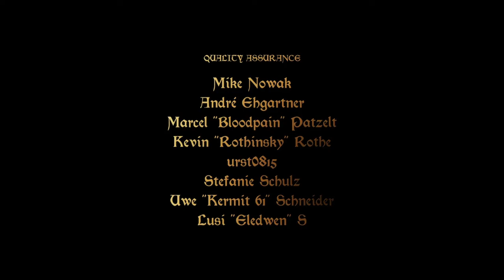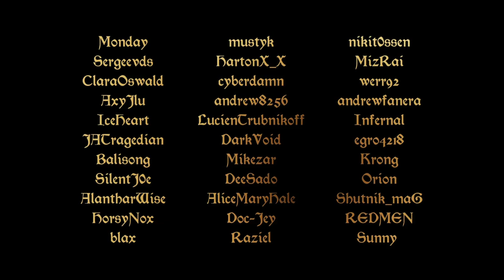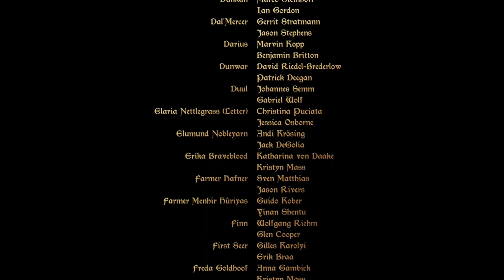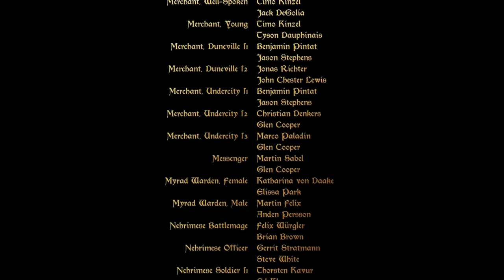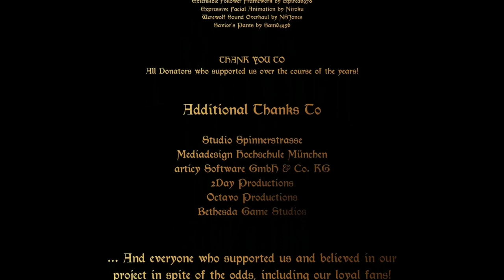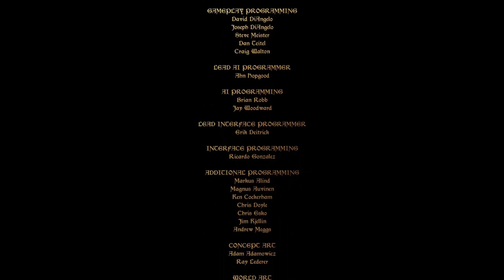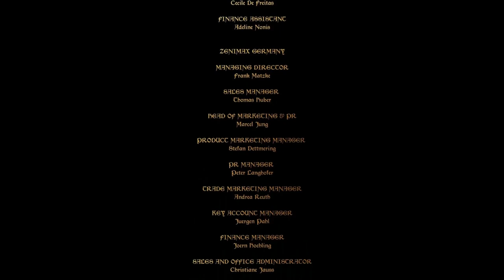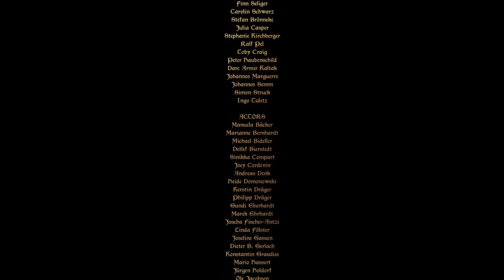ENDERAL modded Roleplay, Act 12 Not a Story from Spring, Part 146 The End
My Enderal Roleplay featuring two main protagonists, Siria & Sirius.

Act 1 Prolog
Two war refuges who travel by ship to Enderal. Near the coast of Enderal they are found and the captain throws them over baord. Our heroes wake up at the coast of Enderal. Seperated from each other and not knowing where they are. Without any money or equipment, can they survive and find a way back to civilization? Ever since they woke up from the near death experiance in the ocean something has changed deep inside them. Soemthing they can not explain, yet ...

Total Mods ck 165
GAMEPLAY MODS

---Start, Leveling, Hud---
A Matter of Time
Less Intrusive Hud
Equipment Hud
Amensia Shrine
Grimmy Plugin
Skytweak
Dear Diary
TTS Voiced Player Dialogue

---game fixes, camera, lod---
better jumping
enderal crafting book curve
3pco
enhanced camera
a closer look
DynDo LOD

---Body parts & textures---
Racemenu
+Pre Cache Killer
CBBE
SkySight skins
XP32 Maximum Skeleton Extended
Straight Hair
Scares Xces
Vanilla Warpaints HD
High Resolutions Scars
Aesthethic Beards
Willows Whiter Teeth
Dint999 KS SG HG Hairs
Community Overlays 1, 2, 3
Body Scars
Skin Feature Overlays

---Animations---
Faster Get up Stand up
Realistic Ragdolse and Force
PC Headtracking
Immersive Animations
FNIS + Enderal Patch
Battleaxe Animation
Dual Attack Forward - Vanilla
heavy blade Powerattacks
Magiska Spell Animations
Realistic Animations Project Idles
+ Movement
Dynamic Animations - Heavy Blade Forward
YYanim Replacer Zweihander

---Gameplay overhauls---
Enderal Harvest Overhaul
Enderal Gameplay Overhaul
Always pickup books
unread books glow
maps byable
Enderal boss rewards
Mining ore 2x
equipping overhaul
Enderal KataPUMB spell backage
Enderal left hand rings
The forbidden arts
Script free Sailing

---Survival---
ineed
Loot and Degradation
Quicklight
Campfire
+Enderal Patch
Frostfall
Wet and Cold
Dynamic Animations - Shiver Alpha

---Locations & Quests---
The Jail of Riverville
Disenchanted
Clefj Frostville
Yeros Cave Full
Seaview Lodge
Clef Wellwatch

---Audio---
Audio Overhaul

---Combat---
Ultimate Combat
TK Dodge
Wildcat
Mortal Enemies
Old Arps
Restored Vatyr variants
Violeans

---Armor & Weapons, Items---
Enderal Gun Powder Mage Pack
Enderal Crossbows (for gameplay overhaul)
Winder is coming
Bandolier - 2K
+Enderal patch

---NPCs, Followers---
Ciri Follower
Wolf Follower
Enderal Kids

---Homes, Taverns, Shops---
Ark Playerhomes
Sun Temple Quarters

GRAFIC MODS

---Basic Texture Packs---
Noble Skyrim
+ Sexy Riften, Farmhouse
aMidianBorn Armors
Rustic Clothes
Rustic Children Clothes

---Armor & Weapons---
Enderal some CBBE convertions (edited)
Reshaped Ebony Armor
+Dark Nemesis textures
Aeterna Armor replacer
Iron Armor replacer
Nehrimese Soldier Cuirass replacer
Starling Armor replacer
Archame Robe Retexture
Enderal Armor Set + Clothes Replacer

---Weapons---
Elven Weapons of Silence
CL Ebony Weapon replacer
CL Orcish Weapon replacer
Vanilla Weapon replacer (only Iron, Steel, Bow, Staffs - edited)

---Dungeons & Creatures---
aMidianBorn caves & mines
Ancient Automatons
Draugr
Rustic Atronachs
Rustic Frostbite Spider
Skeleton and Human Bones 2K
Troll
Wispmother

---Clutter, small Items---
Aeterna Circlets
DovaBling
Enderal Lets get drunk
Enderal Map retexture
Hectrol Spider Webs
Peltapalooza
Pretty Animated Potions and Poisons
Realistic HD Baskets
Realisitc HD Food
+HQ Food 1K
Rugnarok
Rustic Alchemy and Enchanting Tables
Rustic Windows
Superior Silverware

---Plants, Flowers---
Deathbells
Dragon Tongue
Enchanced vanilla trees
Giant Lichen
Hanging Moss
HD ivy
Lavender
Mountain flowers
Nightshade bright
Rallys Blackreach and glowing mushrooms
Spyke grass
Thistle
Tundra Cotton

---Weather, Sky, Water---
CC Enhanced Ore Veins
Enhanced Nightsky
+ Moons
Moons Bigger
Rallys Water Foam HQ
RIS brighter snow
supreme Storms
True Storms
Waves

---Effects---
Imaginator
Enderal Reverb and Ambiance Overhaul
Dust Effects
Overflow Enchantnig Effects
Enderal Refraction Crystals
Minty Lighting Mod
Mist
Realistic Smoke effects
Solveig
Drops
Steam

---My Mods---
EAM Enderal Apothekarii Monastery
EEW Enderal Ebony Warrior
EGW Enderal Greatweapons
EOP Enderal Outposts
PHT Player Home Treasury